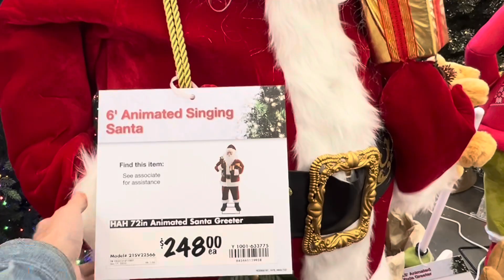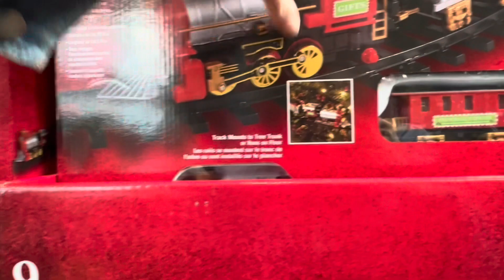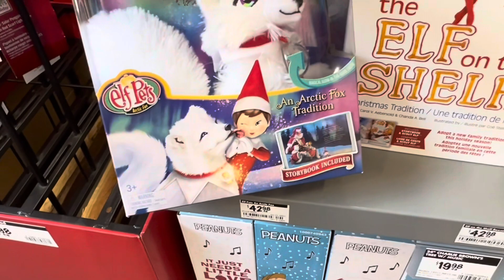Home Depot Christmas 🎄 decor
Let’s explore Home Depot

We upload daily